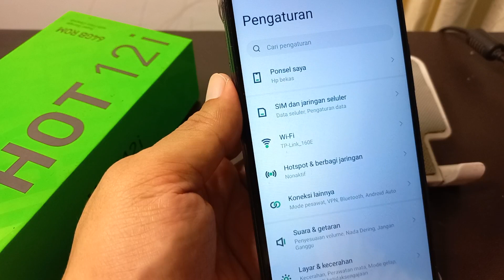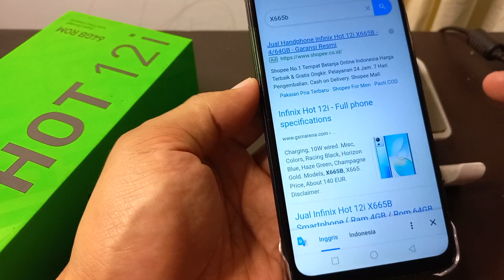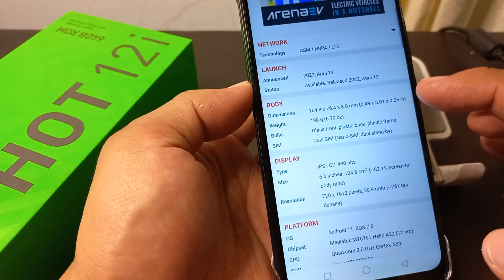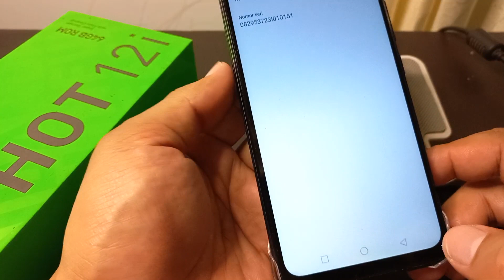Cara Melihat Tipe Hp Infinix Android 11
Cara Melihat Tipe Hp di Infinix HOT 12i Android 11 XOS 7.6 Terbaru

Rekomendasi Hape Terlaris Berdasarkan Merek
Rekomendasi Hape BARU Release Berdasarkan Merek